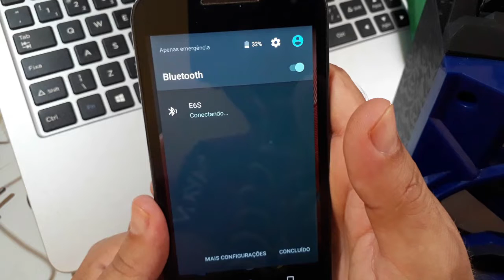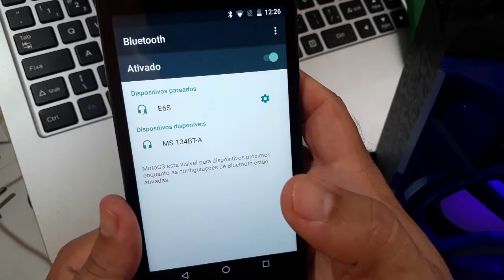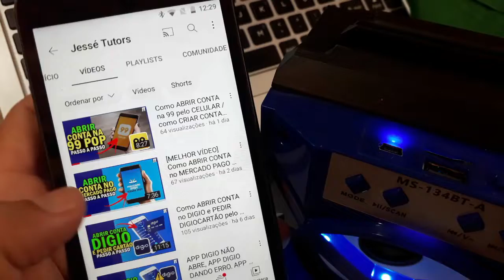Como CONECTAR o CELULAR na CAIXINHA de SOM VIA BLUETOOTH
Como CONECTAR o CELULAR na CAIXINHA de SOM VIA BLUETOOTH... como conectar uma caixa de som na outra,como ligar alto falante na caixinha de som,caixa de som,porque o bluetooth não conecta na caixa de som,como colocar o celular para tocar no som por cabo usb,como conectar o bluetooth em duas caixas de som,como conectar celular no som por cabo usb,como conectar o celular na caixa de som via bluetooth...